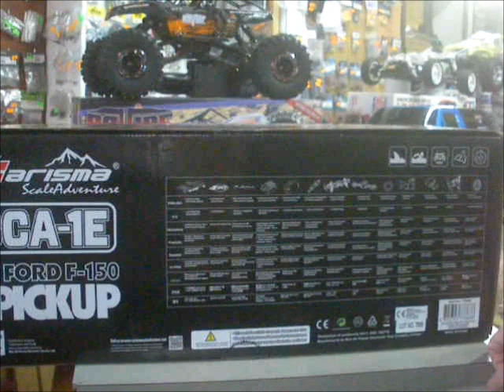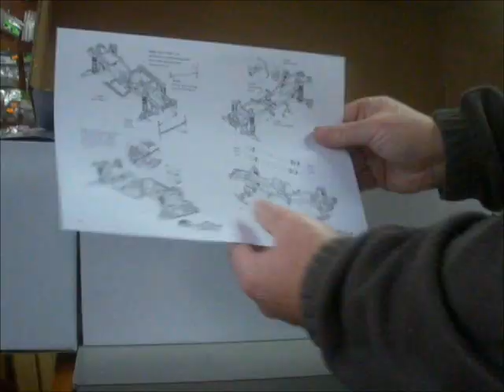Carisma Adventure SCA-1E Ford F-150 1976 RTR 1/10 Scale WB 324mm CA 77868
Buenas gente os dejo la presentación Umboxing del carisma
Adventure SCA-1E Ford F-150
este y mas modelos como siempre
en vuestra tienda HOBBYFLOR